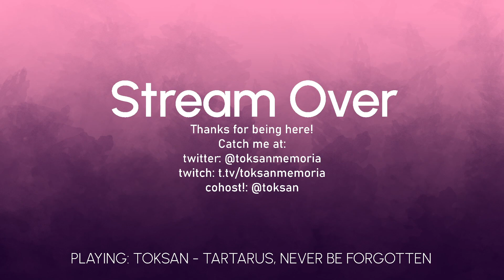Dredge (Part 2)